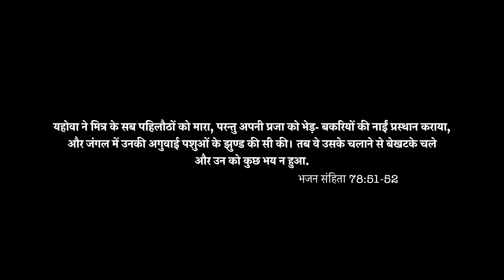THE JOURNEY | Episode-6 | WHAT IS IN YOUR HAND? | Assembly of Believers Church in India | 4K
Episode-6 | WHAT IS YOUR HAND? | A series of 40 episodes talking about the Israelites’ journey of 40 years with Bishop Shailendra Das.

ASSEMBLY OF BELIEVERS CHURCH IN INDIA
Opposite Alambagh Bus Stand,
Sujanpura, Alambagh,
Lucknow - 226 005
Uttar Pradesh
INDIA